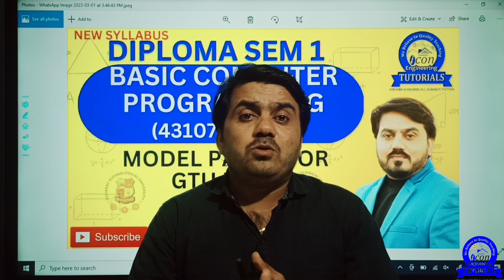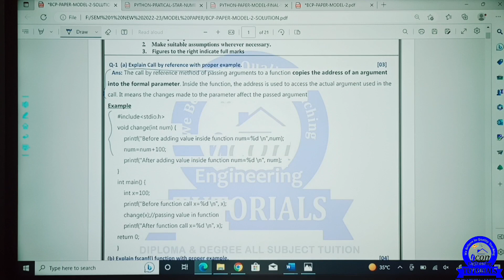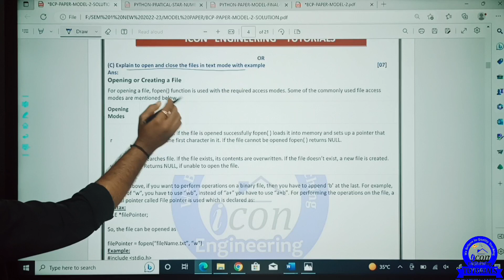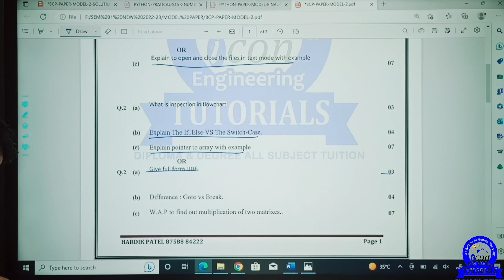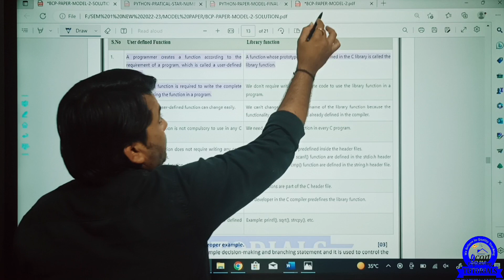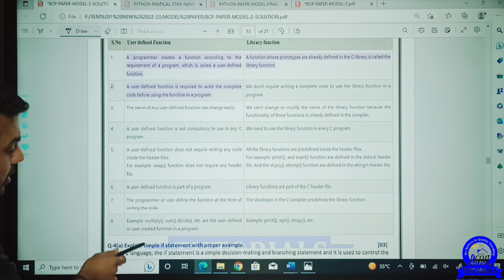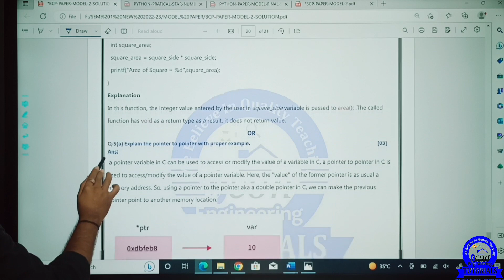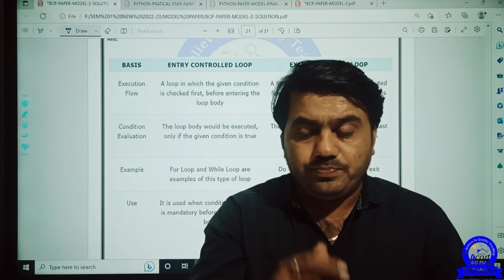BASIC COMPUTER PROGRAMMING (BCP 4310702) IMP MODEL PAPER 2 FOR GTU EXAM | DIPLOMA SEM 1 COMPUTER IMP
IMP STUDY MATERIAL WITH ANSWER AND PAPER SOLUTION FOR GTU EXAM
👉 *MATHEMATICS material*

*BCP STUDY MATERIAL*

*INTRO. OF IT STUDY MATERIAL*

*DC CIRCUIT STUDY MATERIAL*